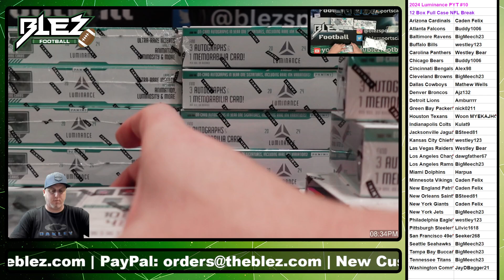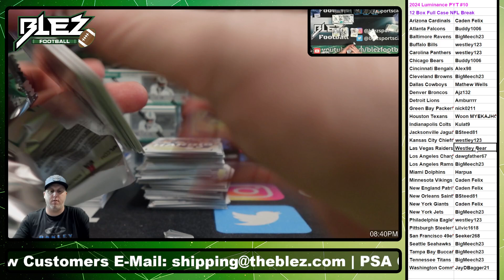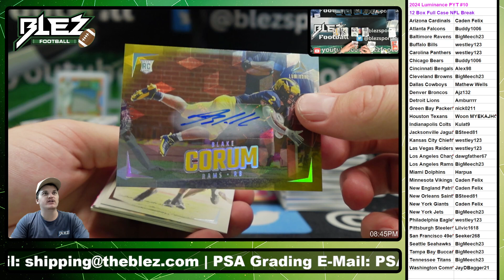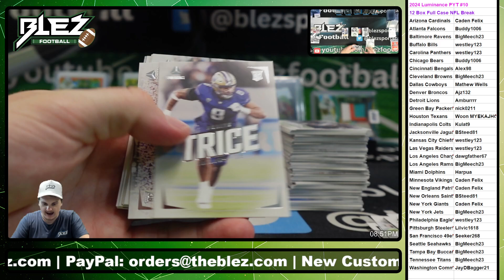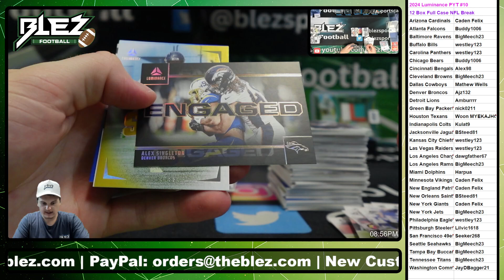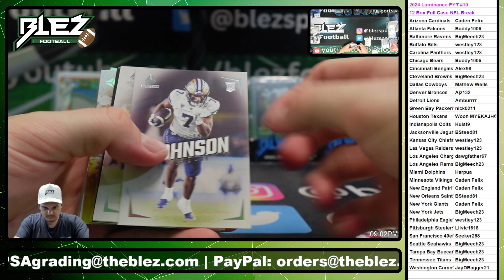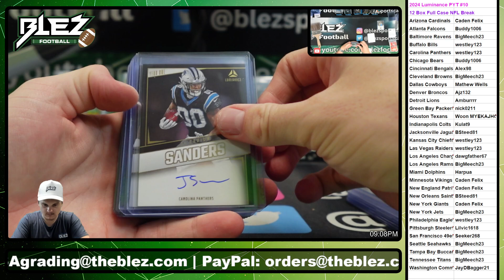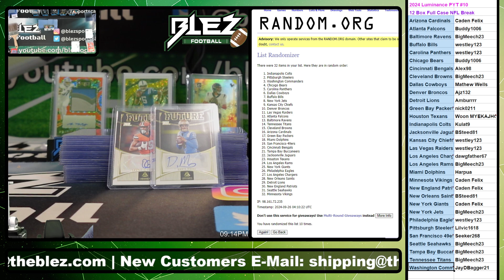2024 Luminance PYT #10 12 Box NFL Full Case Pick Your Team Break